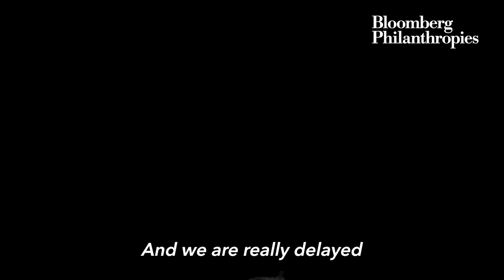Why Focus on COVID-19 has Disrupted Health Care Systems Worldwide | Bloomberg Philanthropies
Health care systems worldwide are seeing interruptions in their health care and health service delivery as we continue to shift focus on COVID19.

Our Public Health expert Dr. Kelly Henning shares what health care workers and patients can do to limit the long-term impact on our healthcare system such as participating in telemedicine, task shifting among health care workers, and more. Learn more about the preventative measures we can take in the battle against the virus: